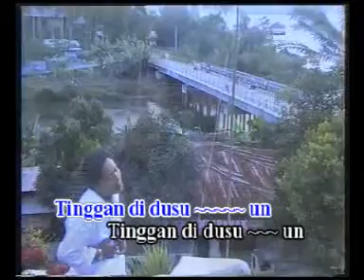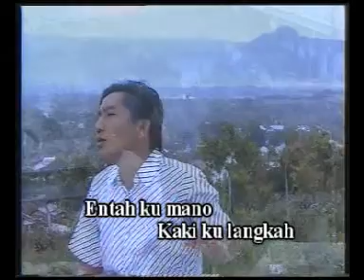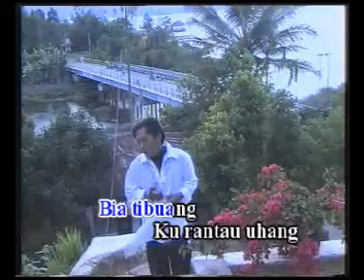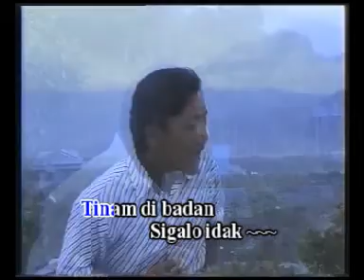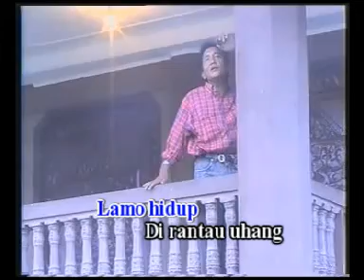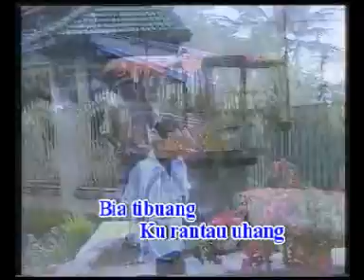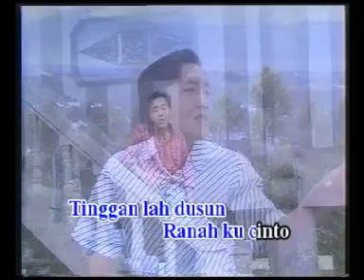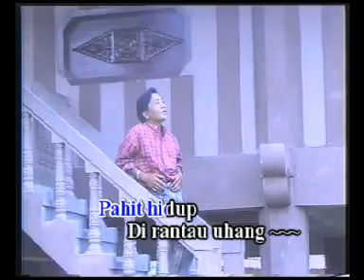Lagu Kerinci Di BUANG SANAK voc Saiful, SE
Kabupaten Kerinci merupakan kabupaten yang kaya akan budaya, seni dan wisata. Tidak salah kalau orang menyebutnya SEKEPAL TANAH DARI SURGA.

Dari sisi seni, tentu lagu Kerinci juga tak kalah menarik untuk kita simak. Lagu yang di jadikan sebagai latar kehidupan, lagu yang selalu di nyanyikan, lagu yang menjadi kisah kehidupan, lagu yang menjadi panutan dan lagu yang menjadi kenangan oleh banyak masyarakat Kerinci ini tentu mempunyai banyak nilai historisnya.

Jadi tidak salah jika masyarakat Kerinci sangat senang mendengar lagu kebanggaan daerahnya ini.

Yuk kita simak lagunya sampai selesai.
Kalau ada yang mau request lagu, silahkan terakan pada kolom komentar.

Terimakasih